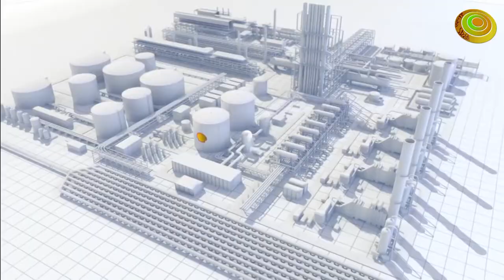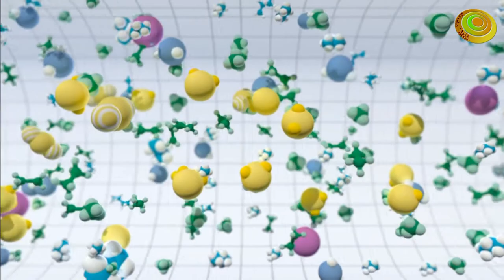আধুনিক কাতারের ইতিহাস। History of Quarter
’বিচিত্র জগৎ’ আপনার কাছে প্রতিনিয়ত নিছে আসছে সব তথ্যবহুল,  প্রযুক্তি, ইতিহাস ও বিভিন্ন চাঞ্চল্যকর ঘটনাসমূহের বিস্তারিত তথ্য। সবার পূর্বে নতুন পর্বগুলোর আপডেট পেতে আমাদের সাথেই থাকুন।

Our Gears  ➤
✔️ Microphone Boya M1
✔️ Microphone Audio Original
✔️ Camera Canon M50
✔️edius 7